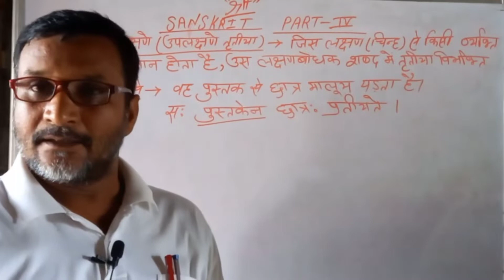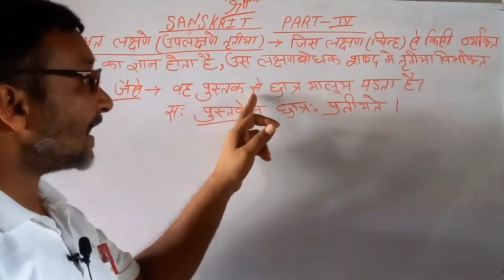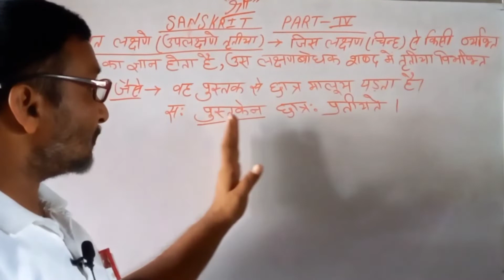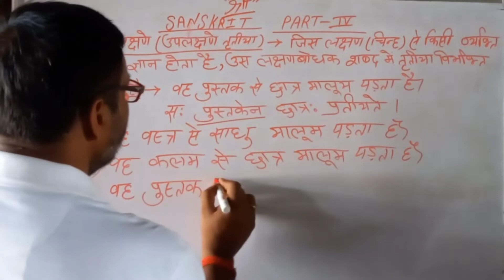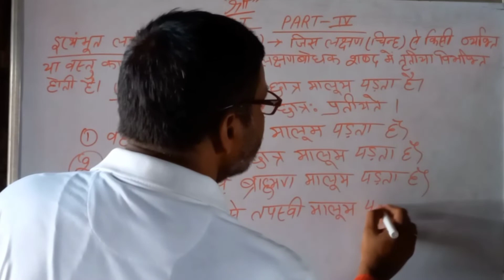"संस्कृत अनुवाद" के लिए महत्त्वपूर्ण सूत्र( इत्थंभूतलक्षणे)भाग - ४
⭐@X-pert classes by Niles sir में 2023 में होने वाली बोर्ड स्तर की परीक्षाओं से संबंधित सभी विषयों की तैयारी Nilessir द्वारा करायी जाती है।
⭐पीरी बाजार ठाकुरबारी के पीछे (अभयपुर) लखीसराय।